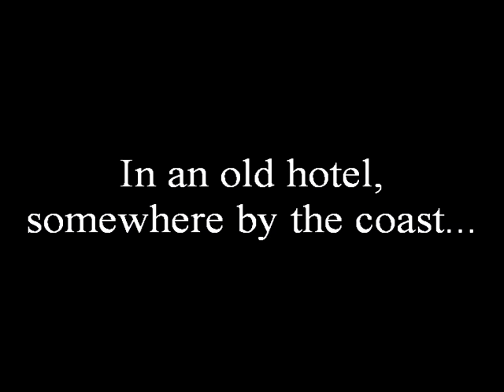REMASTERED: Whistle and I'll Come To You 2010 - Explained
John Hurt just wants to get a decent night's sleep, but finds his visit to an old hotel disturbed by a plethora of strange noises. What's really going on...?

(The very first video I made, with some of the edges smoothed over. Just in time for Halloween!)